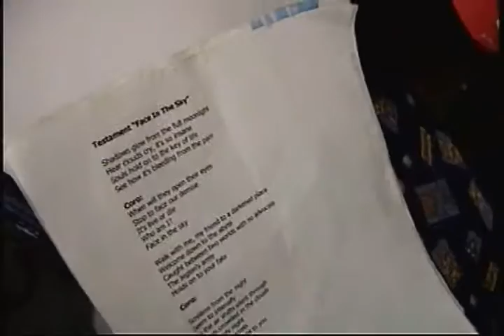"Face in the sky" Testament cover